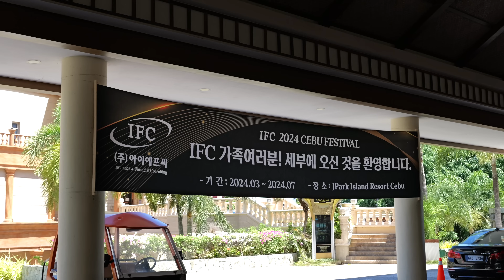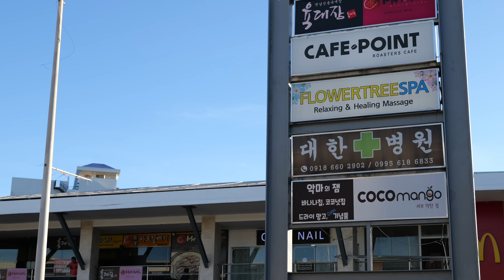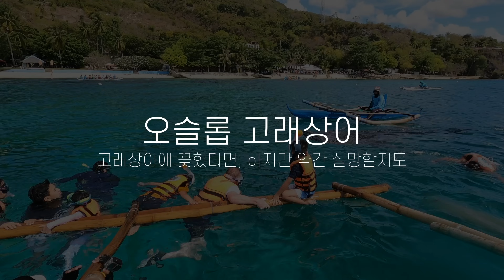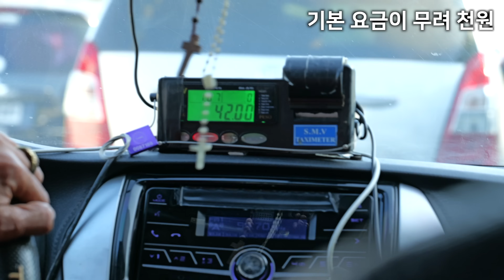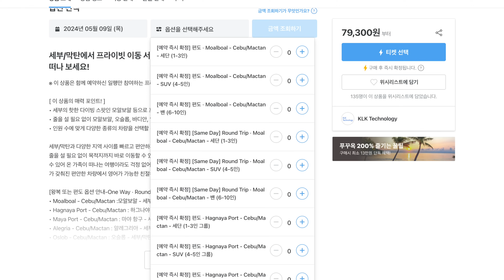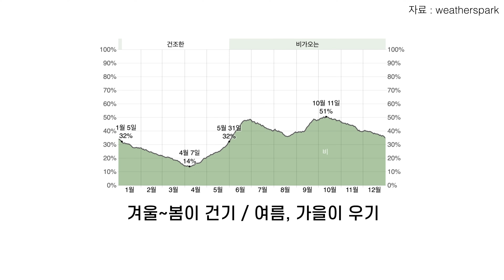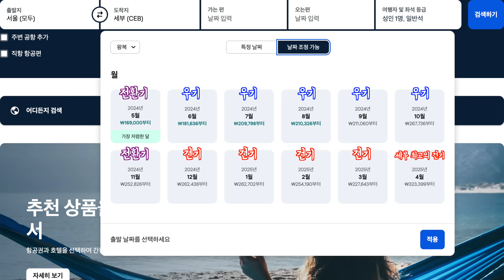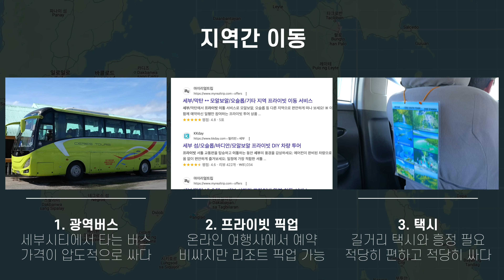🇵🇭세부 여행 실전꿀팁 4선: 숙소 위치, 액티비티 선택, 교통, 날씨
채널에 가입하여 한달에 한번, 세계에서 발송되는 엽서를 받아보세요!

! Super Thanks 후원 댓글로 언제든지 트립콤파니를 응원할 수 있습니다.
여행 일정 관련 질문은 Super Thanks로 부탁드립니다.
조그만 도움은 부족한 비디오 제작자에게 큰 희망이 됩니다.

tripcompany.kr
리뷰과 가이드를 작성하는 트립콤파니 웹사이트입니다. 한번씩 방문해주셔요~

인스타그램에서 생생한 여행 사진과 영상을 한발짝 더 빨리 만날 수 있습니다! 비하인드 컷도요~

카메라 - 파나소닉S5 20-60 번들렌즈 킷, 고프로9
마이크 - 로데 와이어리스 고2(핀마이크), 슈어 VP83(샷건마이크)
편집 프로그램 - 맥북프로 16인치 2021, 그리고 파이널컷 프로, 모션5(필요하면)